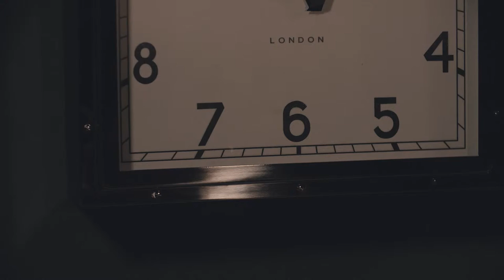The Quad wall clock in 'The Gamblers' an original short by Newgate Clocks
The Quad clock is suave, sophisticated and undeniably handsome. A worthy prize for our risk takers in The Gamblers. A square metal wall clock with exposed industrial rivets.

At Newgate we’re incredibly passionate about this thing called time, and all the ways there are to measure it. Over the past few decades we’ve engineered a collection of iconic timepieces which have become synonymous with uncompromised British design. Our aim is to create distinctive, directional clocks that become integral to the look of an interior.

The next adventure has begun! Our actors showcase the Cube watch collection. Follow along at newgatewatches.com or on the Newgate Watches YouTube channel.